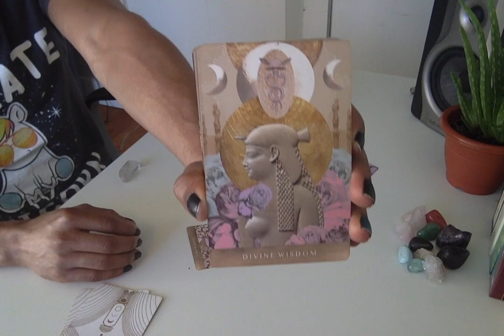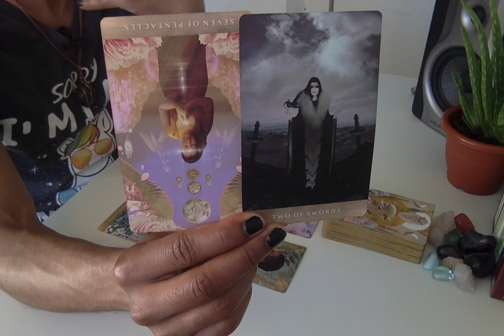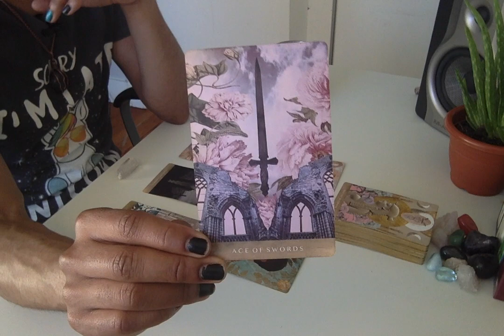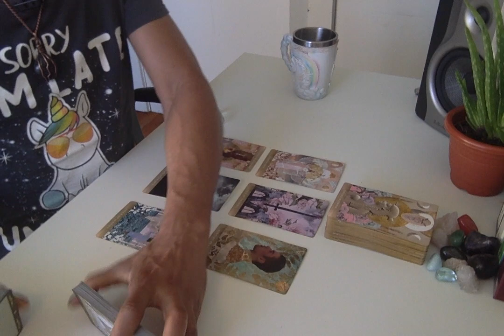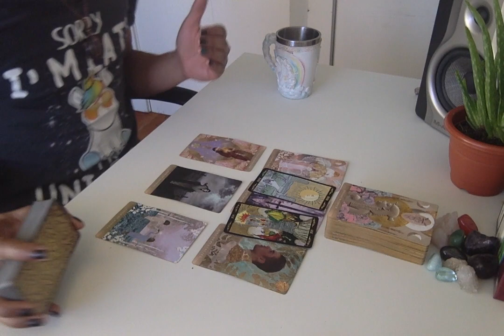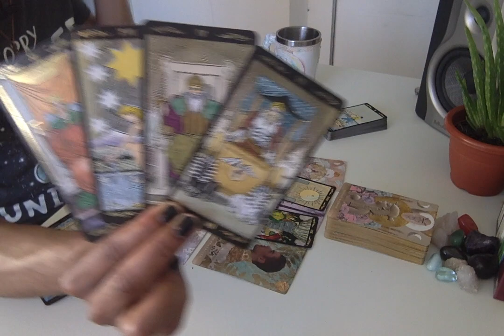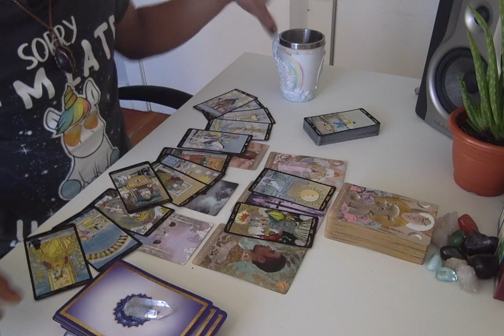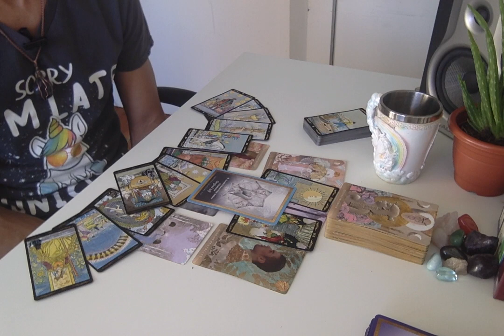Morning Coffee Weekend Edition - * Diving Back Into The Connection? * - 5/31-6/2/19 Weekend Reading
LIVE READINGS:
30 min - $65
60 min - $130

Available oracle decks:
~Crystal Mandala